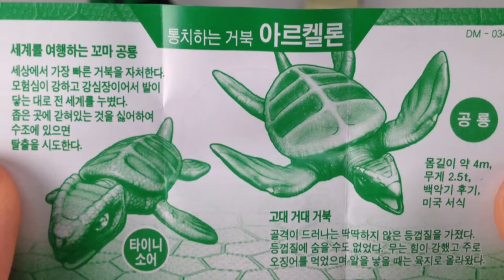Dinosaur card game !! Dinosaurs and cars were added.